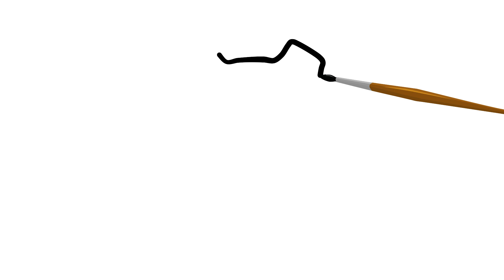kolorowe bajki | Colorful Toys with the sounds of animals - Painting and drawing for kids and Babies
Coloring Toys with the sounds of animals - Painting and drawing for kids | Rysowanie zabawki dla dzieci Bajki od

Watch your favorite animation:
0:00 Drawing an interactive toy
3:13 Drawing on the board
5:28 Freight train

Cartoons about Tractors and Excavators for children,Cartoons über Traktoren und Bagger für Kinder,बच्चों के लिए ट्रैक्टर और एक्सावेटर के बारे में कार्टून,Мультфильмы о тракторах и экскаваторах для детей,Teckningar om traktorer och grävmaskiner för barn,Çocuklar için Traktörler ve Ekskavatörlerle ilgili karikatürler,Bajki o Traktorach i Koparkach dla dzieci,